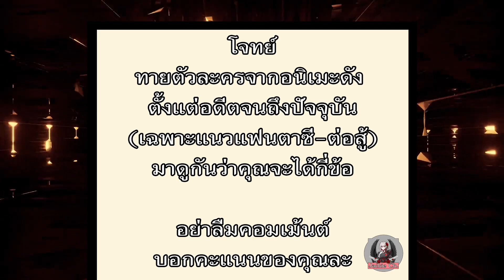Anime Quiz ⚛ EP.1 ⚛ 100% impossible ไม่มีทางตอบถูกทั้งหมด !! ทายตัวละครอนิเมะดังจากเงา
หวังว่าจะสนุกกันนะครับ ปีใหม่ลองทำคอนทนต์ใหม่ดู

ได้กันกี่คะแนนเอ่ย อย่าลืมคอมเม้นต์บอกกันด้วยนะ !!